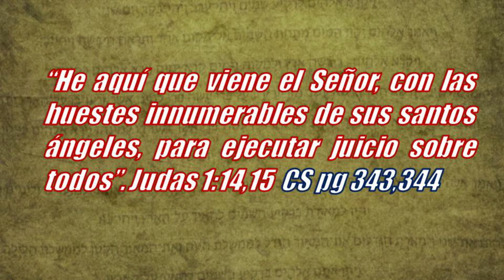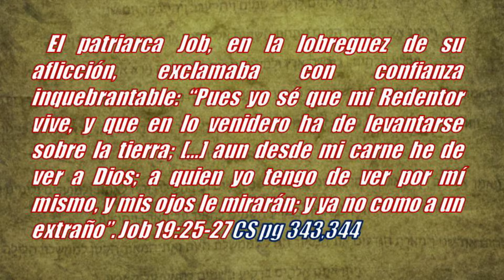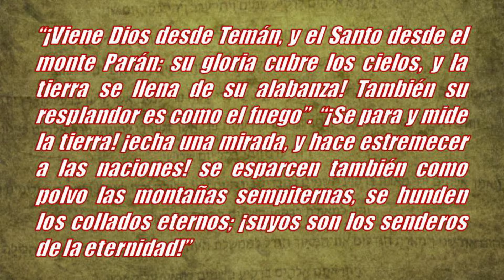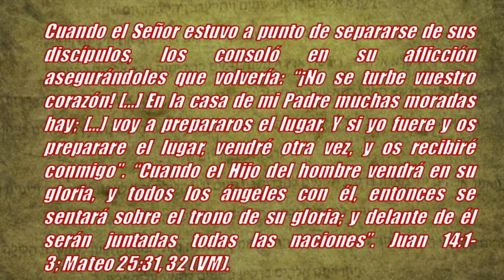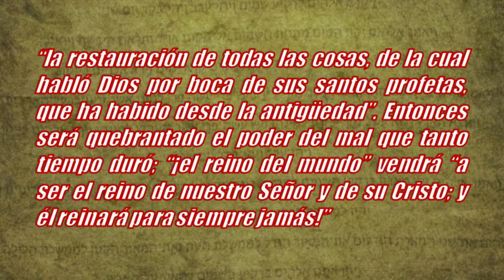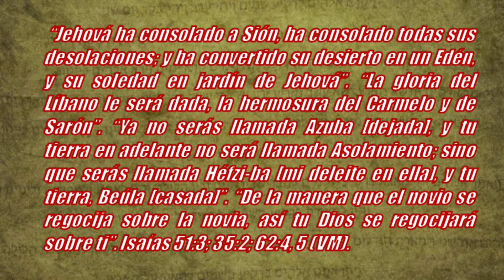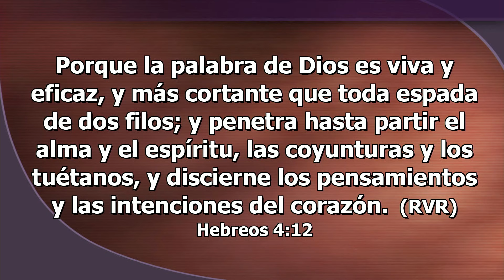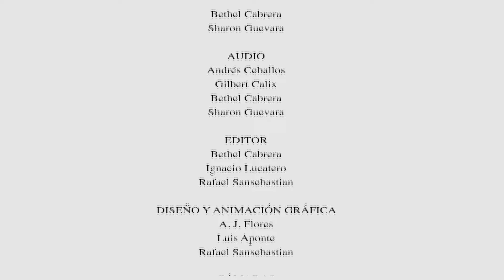VIernes 01 de Mayo - Solo La Biblia Sola Scriptura - Resumen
Hijos e hijas de Dios, “Todo en nombre de Jesús”, p. 178;

La educación, “La enseñanza y el estudio de la Biblia”, pp. 185-192.